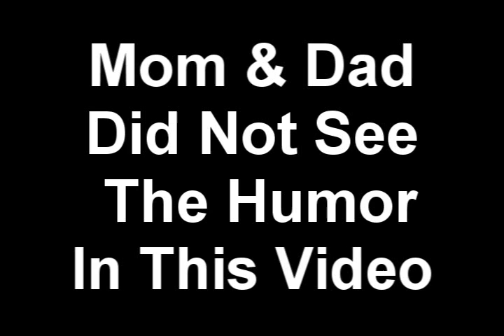sterling silver; sterling tray| cheese crackers| trevnate| angry parents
I was just getting ready to go to bed and mom and dad show up at home with an 11pound sterling silver tray worth $5,000. So I waited half an hour and when they went to bed I ate cheese, crackers and olives off it. Despite my angry parents refusing me the opportunity to eat off it when I asked. Trevnate did it anyways. And its true sterling silver makes food taste better.